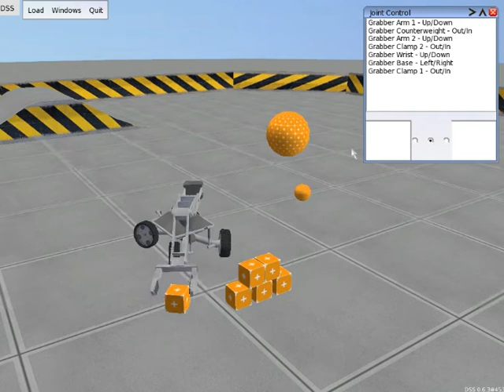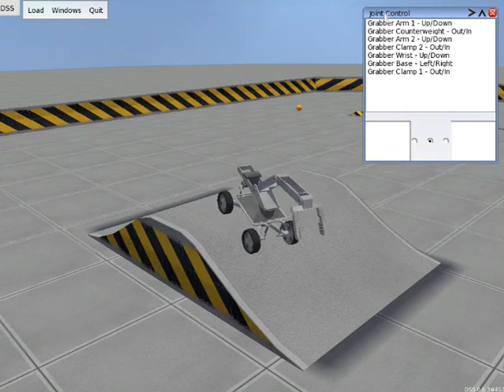DigitalSpace: Robot Playground a demonstration of Digital Spaces (DSS) real time 3D platform